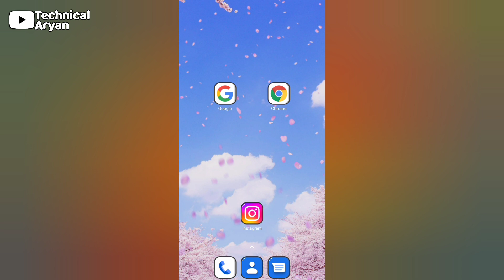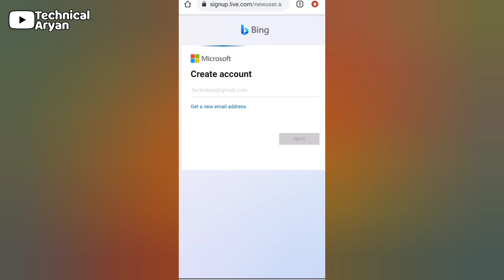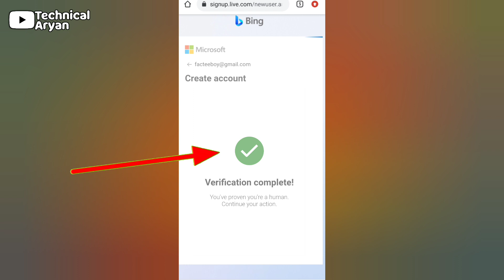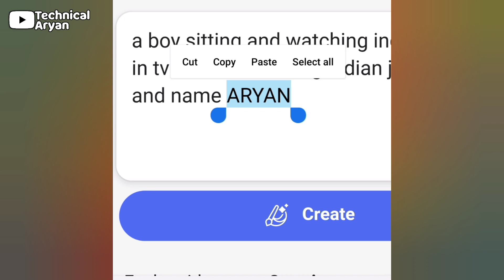Cricket Team T Shirt Video Editing | How To Make Cricket Team T-Shirt Image | indian Jersey Reels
SEARCH:-
how to create cricket photo with your name in mobi
pakistan cricket team kit wearing girl/boy name editing
trending tik tok world cup editing
watching match on tv
how to make cricket team t shirt image with own name
cricket team cartoon jersey name image make
pakistan cricket team name shirt trend on tiktok
cricket team t-shirt trending video,
ai name on pakistan t shirt
cricket team name shirt